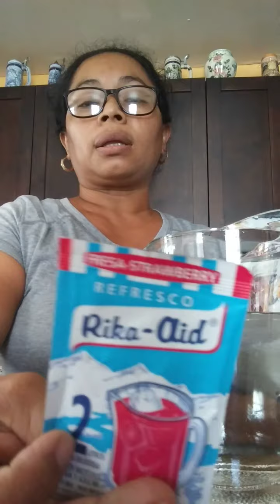Duro al estilo Panameño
En muy refrescante y lo venden en Panamá y se puede hacer de muchas frutas oh otros sabores de refresco.